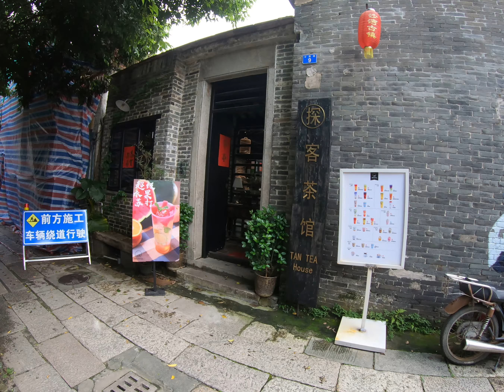Shawan Ancient Town 13.6.19